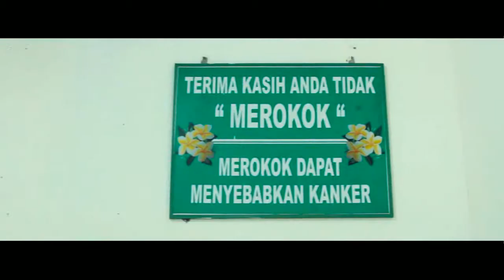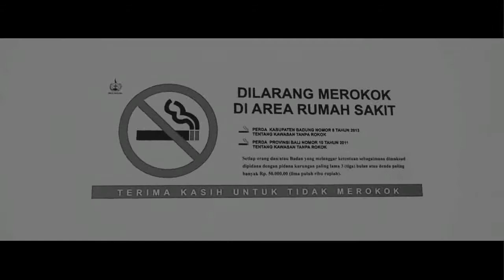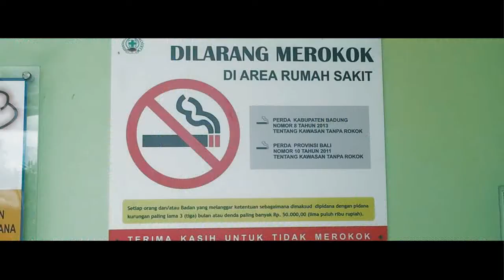(JUARA II MOVE ON) LARANGAN MEROKOK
Bidang Pengendalian dan Operasional RSUD Kabupaten Badung Mangusada

Juara II MOVE ON (Mangusada On Video Education Online
Dalam Rangka HUT ke-16 RSUD Kabupaten Badung Mangusada Tahun 2018